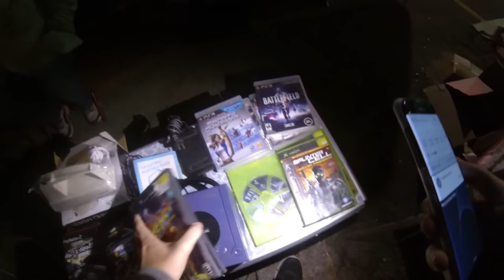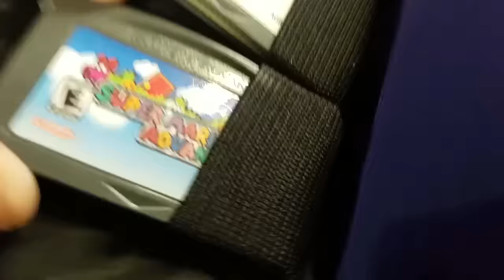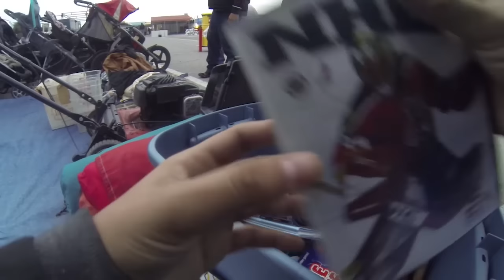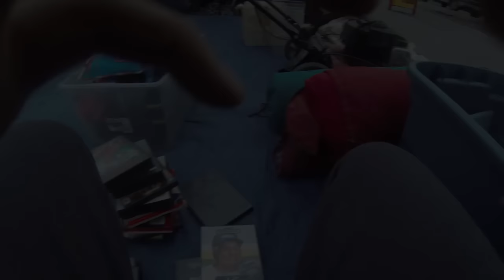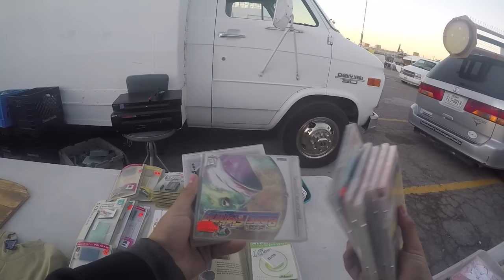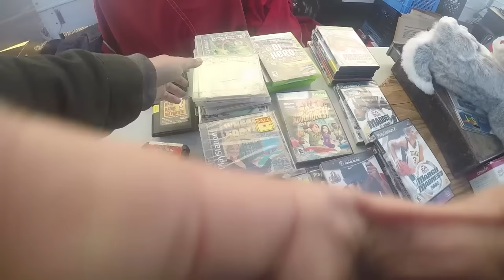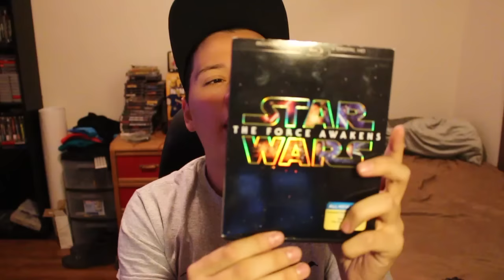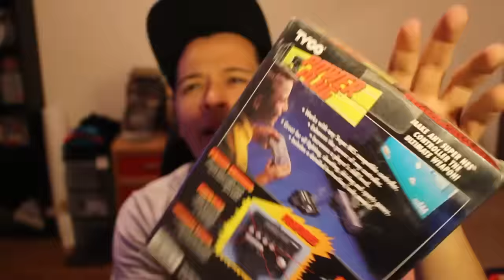Flea Market Video Game Live Pick ups #57 || Upgrades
helps the channel out a lot

Want to by a shirt head over to my Instagram or Twitter